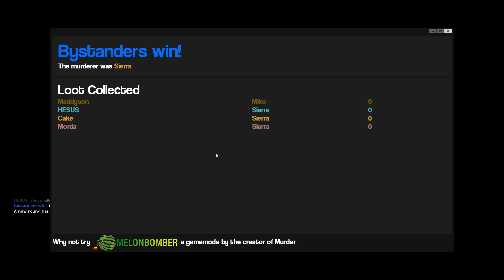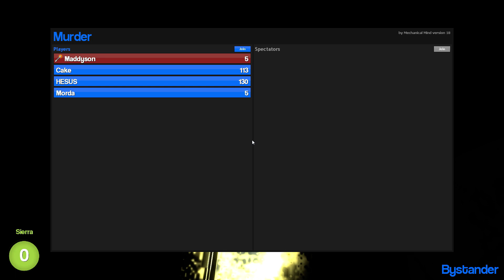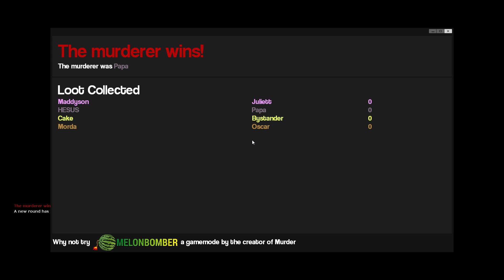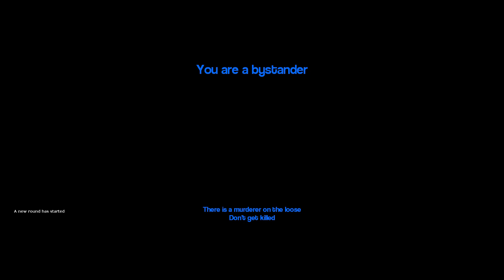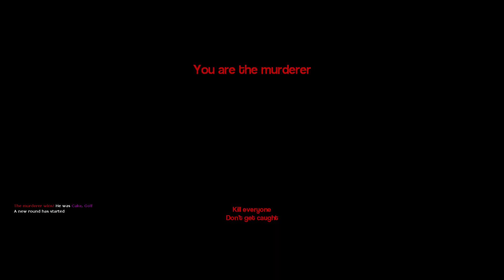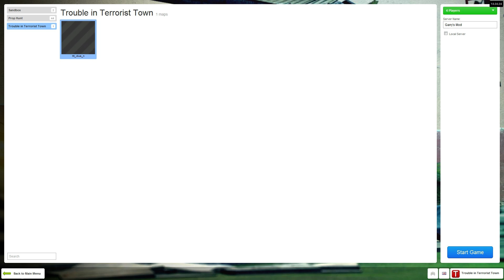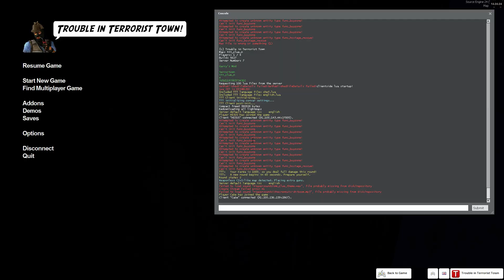Стрим 13.04.2014 часть 5. Maddyson в Garry's mod [Prop Hunt]